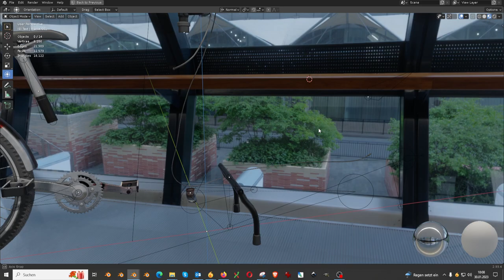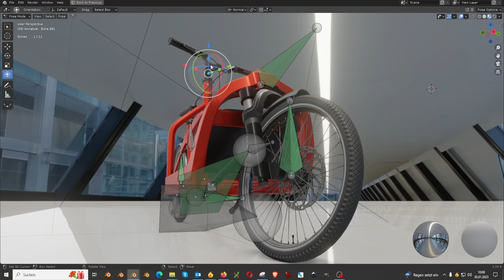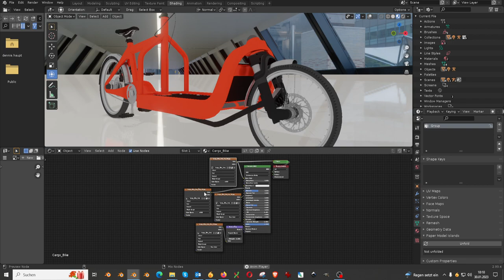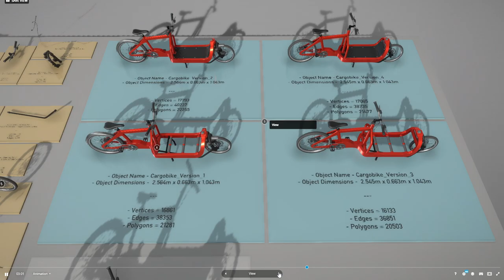Low-Poly Cargo Bike Aluminium Version Rigged (Blender-3D)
The low-poly and pbr-textured version of the cargo bike with red painted frame.

Cargobike_Version_1

-     Vertices = 16861
-     Polygons = 21281

Cargobike_Version_2

-     Vertices = 17793
-     Polygons = 22255

Cargobike_Version_3

-     Vertices = 16133
-     Polygons = 20503

Cargobike_Version_4

-     Vertices = 17065
-     Polygons = 21477x

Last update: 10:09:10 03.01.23